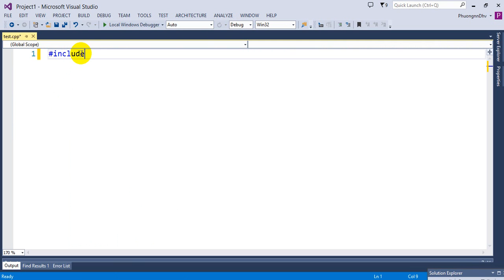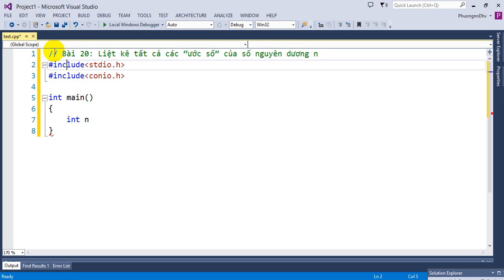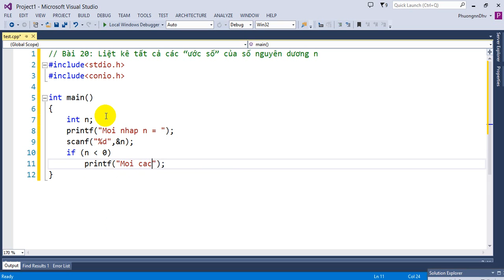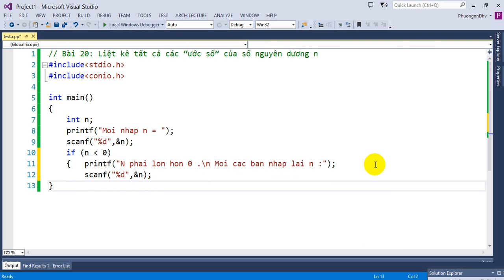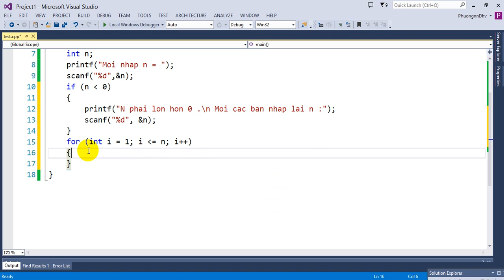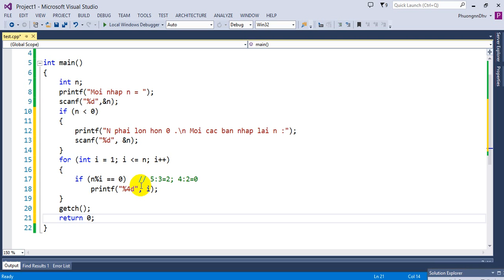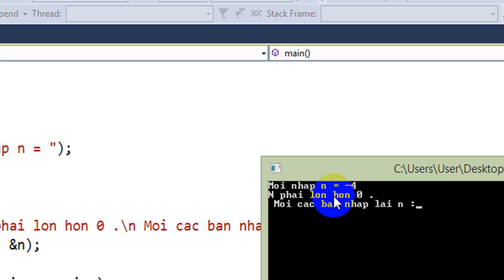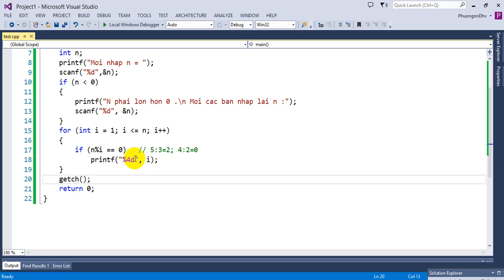Bài tập Lập trình C - Bài 17 - Liệt kê tất cả các “ước số” của số nguyên dương n